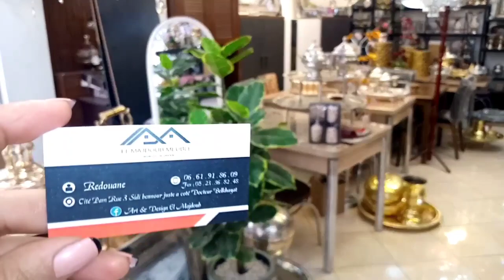دار_و_ديكور اواني منزلية رائعة...تخفيضات 40٪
رقم هاتف محل الاثات المنزلي
fex
العنوان
cité Pam rue 3 sidi bennour juste à côté docteur belkhayat